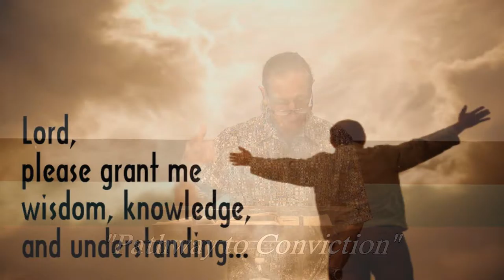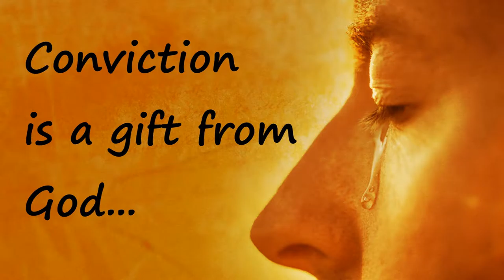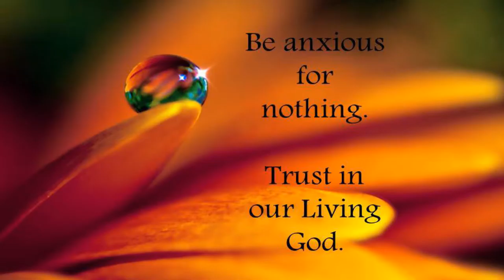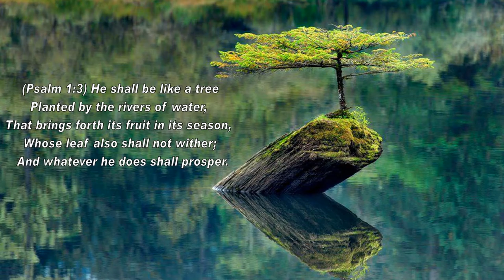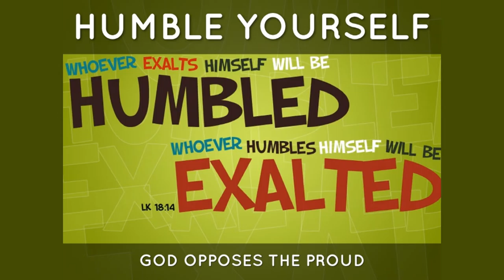Pathway of Conviction